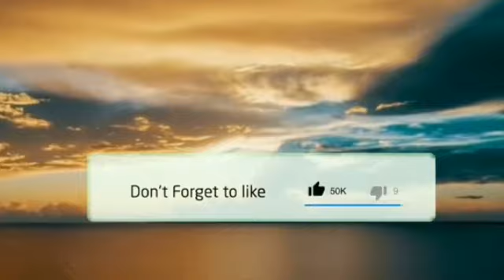Magic ki chei Manipuri lousing wari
Wari asi heita2 lijabani asoiba yawrabasu ngakpiyu mayamgi nungynaba toujabani

punamakpu thagatchari 🙏🙏🙏🙏